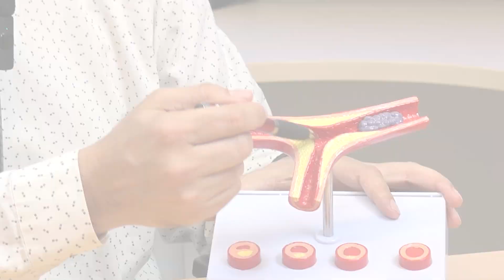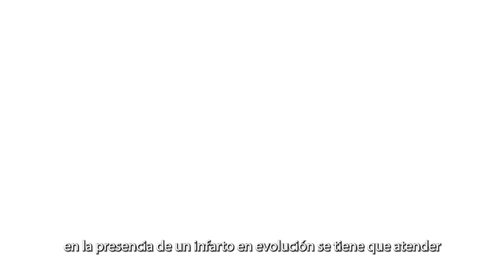¿Qué es un infarto?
Todos hemos escuchado la palabra “infarto”, pero ¿qué significa realmente? Un infarto es la pérdida de tejido debido a la falta de irrigación sanguínea. Puede afectar a distintos órganos, pero como es mi especialidad, hablemos del infarto más conocido: el infarto del corazón.

Agenda tu cita en Hermosillo:
📍 Reforma y Paseo Río San Miguel #273, Centro Médico del Río. Piso 3, modulo I. Hermosillo, Sonora.

👨🏻‍⚕️ Dr. Iván Serna Santamaria.
Cédulas: Médico Cirujano y Partero 3909560 | Cardiología 5212185
Universidad Autónoma de Baja California.
Instituto Nacional de Cardiología Ignacio Chávez, México DF.
Rehabilitación Cardiaca: Instituto Nacional de Cardiología Ignacio Chávez, México DF. Diploma Universitario (UNAM).